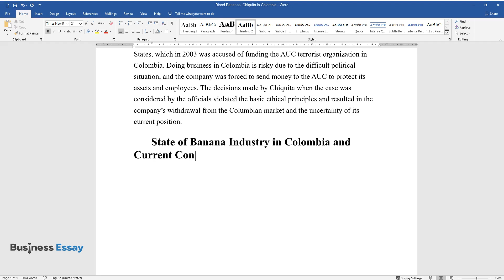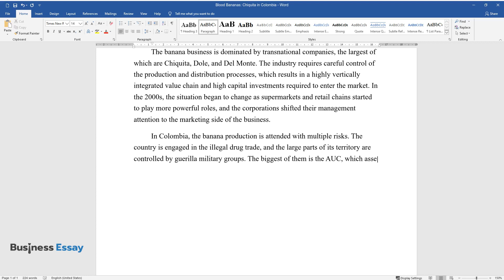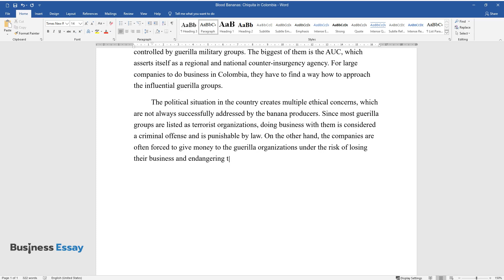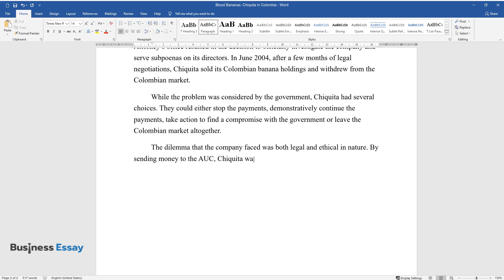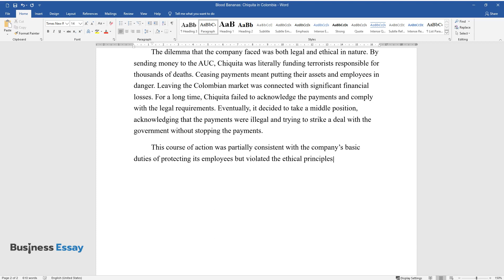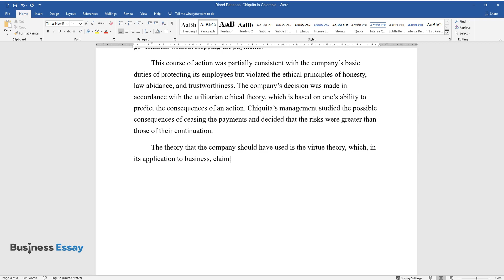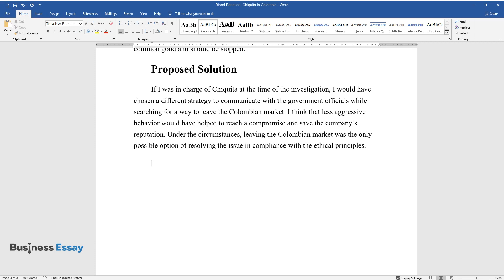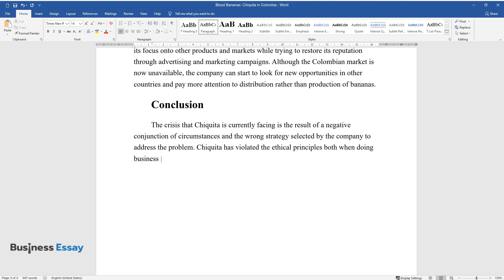Blood Bananas: Chiquita in Colombia - Essay Example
📝 Essay description: Chiquita Brands International is the leading banana distributor in the United States, which in 2003 was accused of funding the AUC terrorist organization in Colombia.

ℹ️ Subjects: Business Ethics
ℹ️ Words: 949
ℹ️ Pages: 3

📚 Reference list:
Crance, A., Matten, D., Glozer, S., & Spence, L. (2019). Business ethics: Managing corporate citizenship and sustainability in the age of globalization (5th ed.). Oxford University Press.
Marcus, A., & Hargrave, T. (2019). Managing business ethics: Making ethical decisions. SAGE Publications.
Schotter, A., & Teagarden, M. (2010). Blood bananas: Chiquita in Colombia. Thunderbird.
Wesche, P. (2019). Business actors, paramilitaries and transitional criminal justice in Colombia. International Journal of Transitional Justice, 13(3), 478-503. Web.
Zabyelina, Y. (2019). The “Capone Discovery”: Extortion as a method of terrorism financing. Studies in Conflicts & Terrorism. Web.